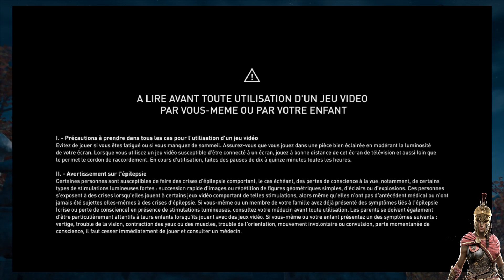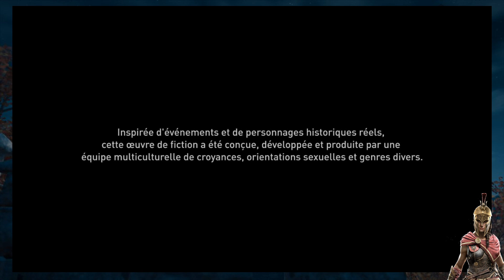Assassin's creed Odyssey ~ Les missions d'Adonis et Hécate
Ca a coupé la suite dans une uatre vidéo ;)